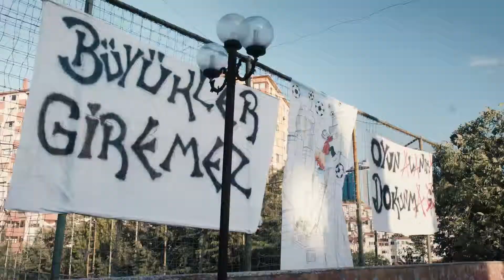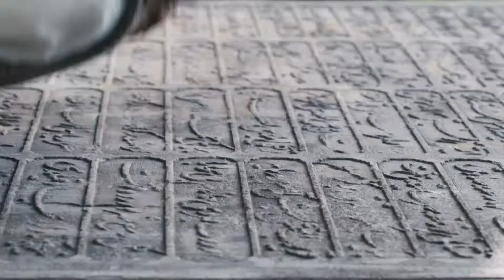Benimle Oynar Mısın? fragman (sinema fragmanı)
Benimle Oynar Mısın? 27 EYLÜL'de SİNEMALARDA...